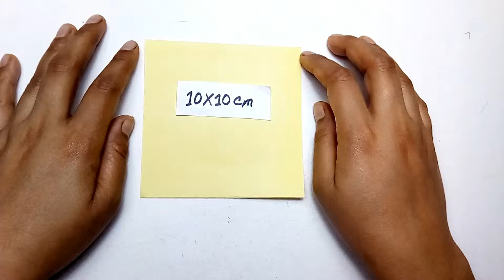►► How To Make Paper Flower Easy Step By Step At Home | Flower Making With Paper Ep-37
In this video, you'll learn How To Make Paper Flower Easy Step By Step.Many people want to know about How To Make Paper Flower That Easy To Make At Home. For that we make this video to help people. It is Flower Making With Paper Ep-37 and we will try to make more and more Episode  to help people.